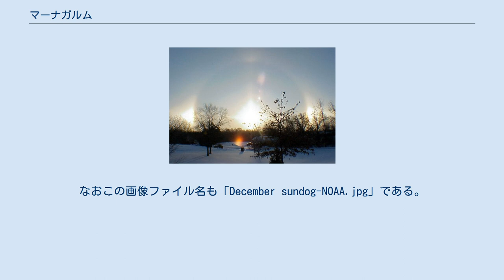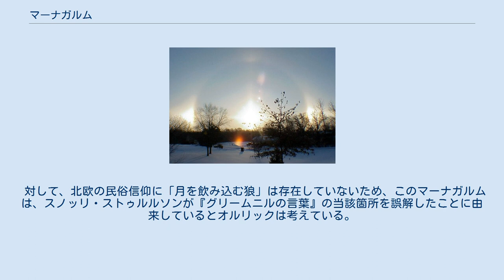マーナガルム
神話・伝説の狼
マーナガルム(Mánagarmr)は北欧神話に登場する狼である。
その名前は「月の犬」を意味する。
 『スノッリのエッダ』第一部『ギュルヴィたぶらかし』で、次のような紹介がされている。
 人間の国ミズガルズの東にある森イアールンヴィズに1人の女巨人が住んでおり、他にイアールンヴィジュルという魔女たちも住んでいる。
女巨人がたくさんの巨人を産んだが、それはみな狼の姿であった。
天空で太陽を追う狼スコル、月を追う狼ハティも、これらの狼から由来している。
 この一族中で最強の狼がマーナガルムである。
すべての死者の肉を腹に満たし、月を捕獲して、天と空に血を塗る。
そのために太陽が光を失ってしまう。
 マーナガルムはしばしば、月を追いかけるとされる狼ハティと同一視され、ハティの別名がマーナガルムだともいわれている。
 しかしアクセル・オルリックは、『古エッダ』の『グリームニルの言葉』第39節にある、「森に太陽が沈むまで追いかける狼はスコル、ハティは天の花嫁（太陽）の前を走る」という節について、太陽の前を走ることと月を追いかけることは同じではないと指摘している。
 太陽の両側の光が幻日。
なおこの画像ファイル名も「December sundog-NOAA.jpg」である。
 彼は、太陽の前後を走る狼とは、北欧では一般的にみられる、太陽付近に光の斑点が現れる現象「幻日」をさしているのだとしている。
この気象現象の民俗的な呼称は、デンマークやノルウェーでは「太陽狼」であり、スウェーデンではそれとともに同義の「solvarg」も使うとしている。
イギリスやアメリカでも、「sun-dog」といった名称で呼ばれることがあるという。
この「2頭の太陽狼」という表象は広く行き渡っていて、たとえばアイスランドの農民はこの現象を「太陽が狼の挟みつけに遭う」つまり「両側から狼に襲われる」と表現するという。
 対して、北欧の民俗信仰に「月を飲み込む狼」は存在していないため、このマーナガルムは、スノッリ・ストゥルルソンが『グリームニルの言葉』の当該箇所を誤解したことに由来しているとオルリックは考えている。